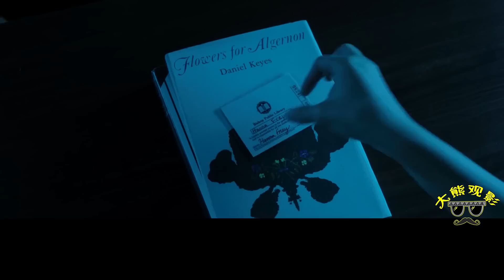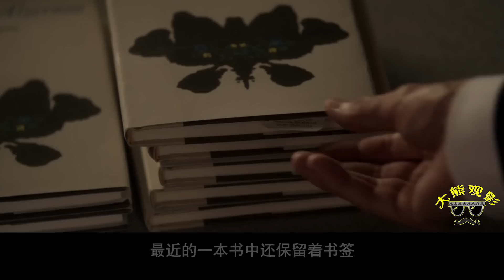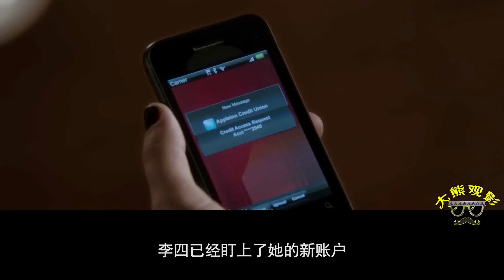顶级女黑客的辛酸史，揭秘20年前的少女失踪案！